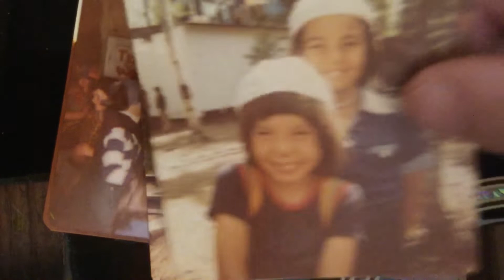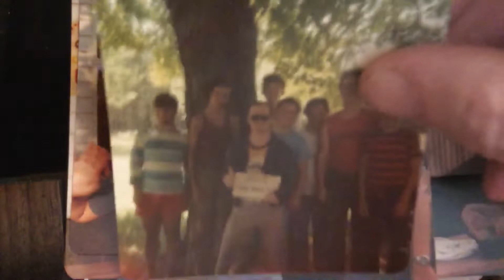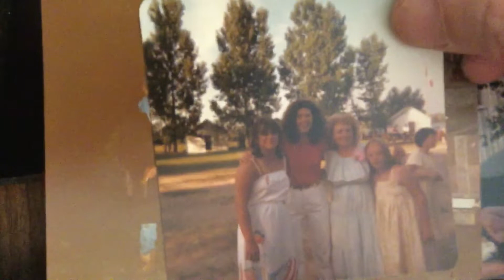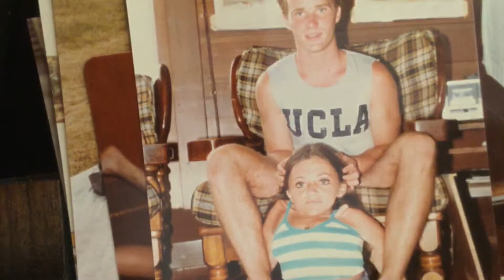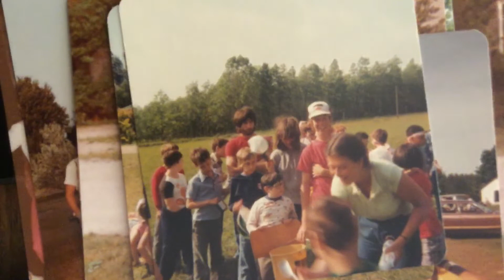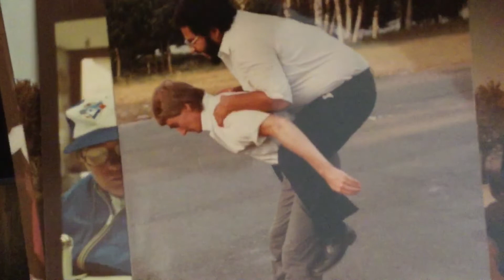Summer Camp Again